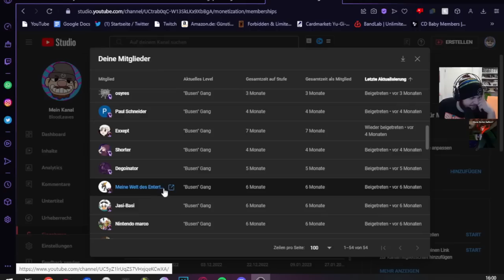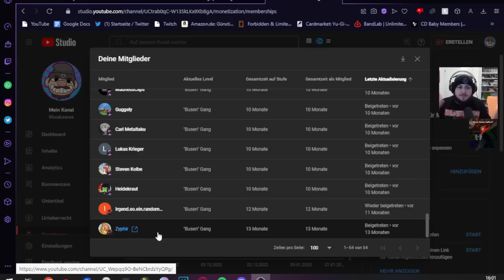Spider-Man auf der PS1 war Wild...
Wer hat Vaseline auf meine Kamera geschmiert?

(pls) set me on fire - Enter Shikari (gönnt euch)